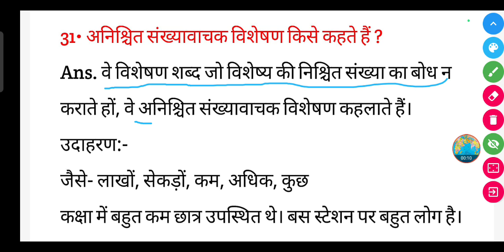अनिश्चित संख्यावाचक विशेषण किसे कहते हैं ? | Anishchit sankhyavachak visheshan Kise kahate Hain